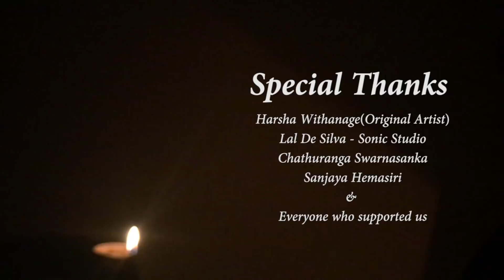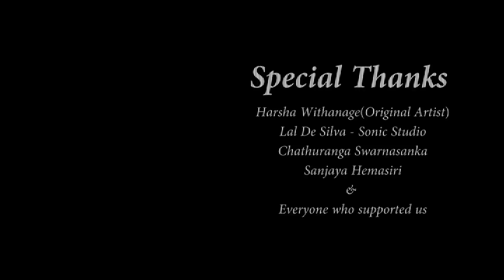සදනාරී - Flute & Violin Instrumental Version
Sadanari instrumental cover by Pabasara Kannangara

Artist | Harsha Withanage
Music | Yasas Madagedara
Lyrics | Shehan Galahitiyawa
Violin & Flute Covered by Pabasara Kannangara

Video courtesy | Thisara Ashan Hatharasinghe
Video editing | Thathsara Kannangara

Video shots were taken by an IPhone 7.